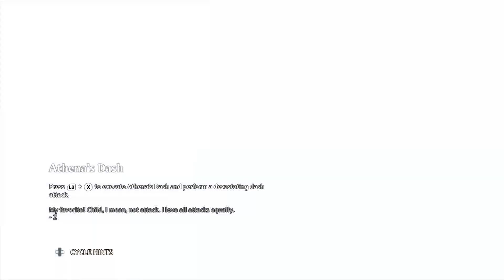Immortals Fenyx Rising - Gameplay Walkthrough - Part 14 - No Commentary - [1080p][60fps]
[Immortals Fenyx Rising][1080p][60fps] Gameplay walkthrough without commentary. It was recorded on Xbox Series S, in English Edition.

Difficulty: Easy
Game Vocal : English
Subtitle & UI : English

Recorded for FUN, enjoy!